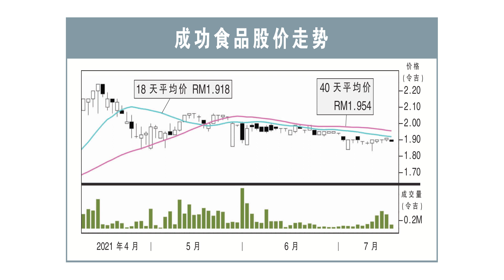【行家论股】成功食品 新店迟开张拉低财测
在管控令3.0（FMCO），以及雪隆区的加强管控令（EMCO）下，成功食品（BJFOOD，5196，主板消费股）旗下餐厅还是可以营业的，因此对集团营运并未构成太大影响。